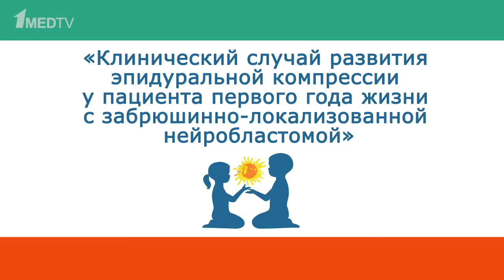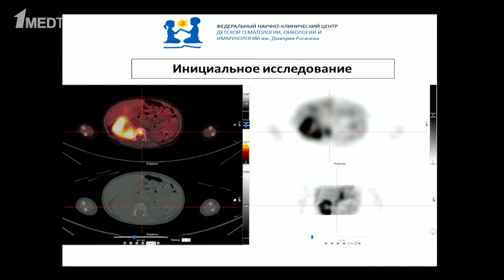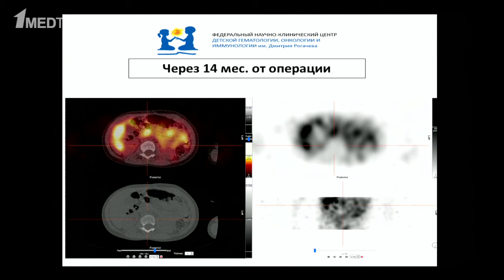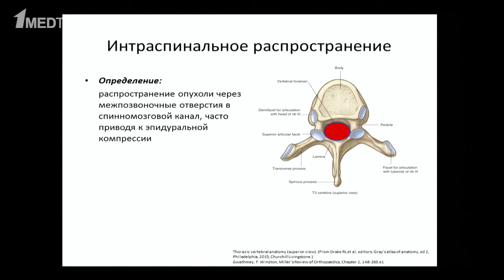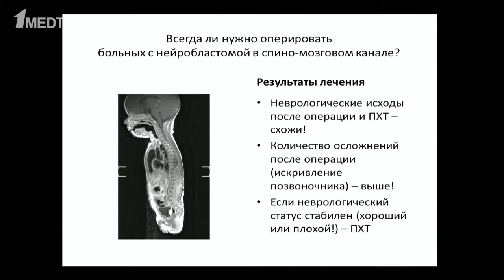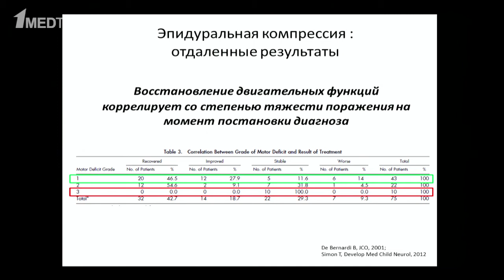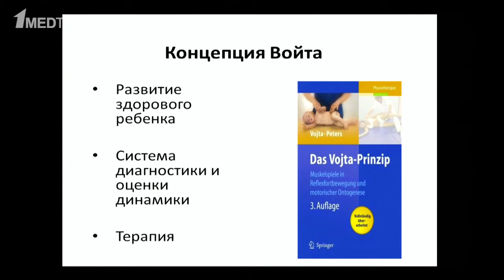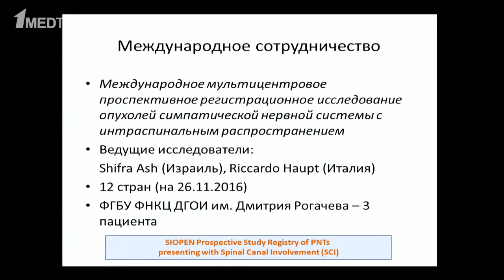Клинический случай развития эпидуральной компрессии с забрюшинно-локализованной нейробластомой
Цикл передач «Ведущие клиники России».
Тема: «Клинический случай развития  эпидуральной компрессии у пациента первого года жизни с забрюшинно-локализованной нейробластомой»
Участники дискуссии:
Детские онкологи: Шаманская Т.В., Качанов Д.Ю.,
Специалист лучевой диагностики: Терещенко Г.В./Семин К.С.,
Специалист по радиоизотопной терапии: Ликарь Ю.Н.,
Врач-невролог: Хомякова С.П.,
Врач-нейрохирург: Озеров С.С.,
Хирург: Андреев Е.С.,
Врач-реабилитолог: Кошко Е.А.